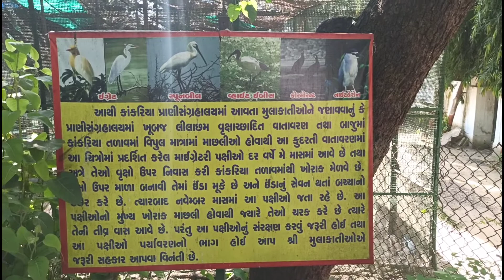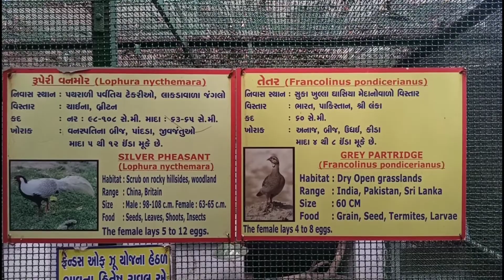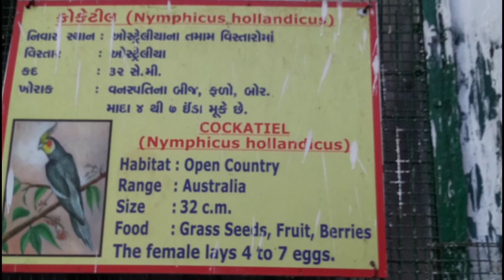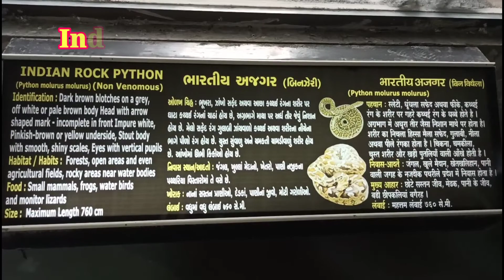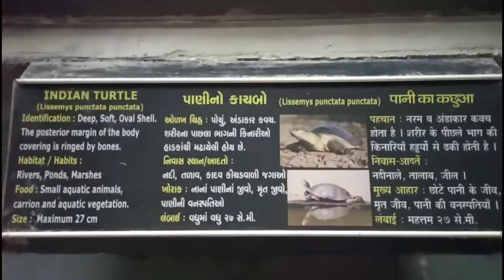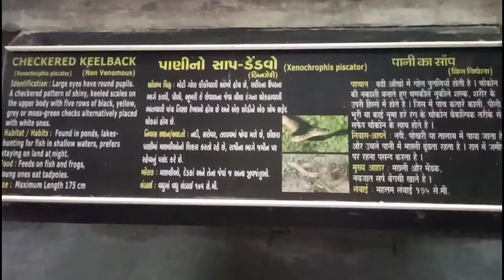Kankariya Zoo Ahmedabad , Kankaria Lake Ahmedabad Part 2 , Birds& Reptiles in kankariya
Hello Guys Welcome to My You Tube Channel
This video For Kankraia Lake
Kamla Nehru Zoological Park Kankraia Birds& Reptiles u r Watching